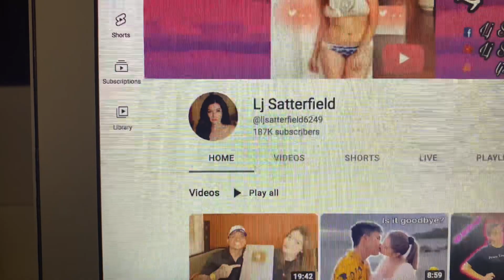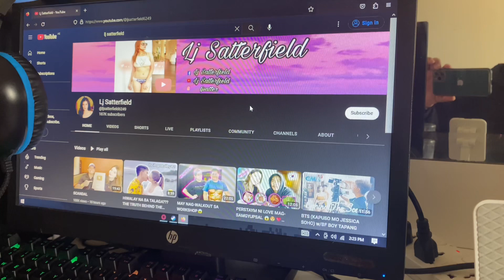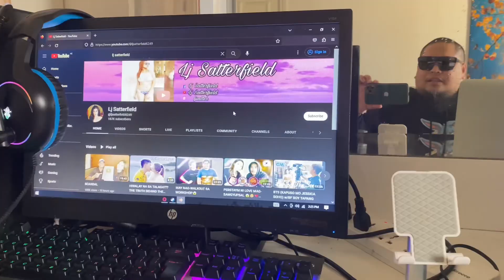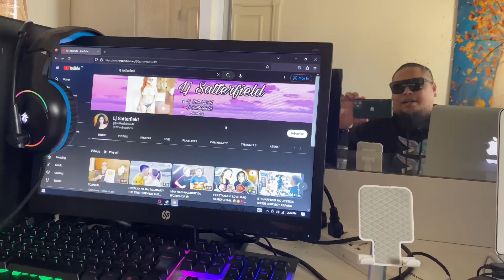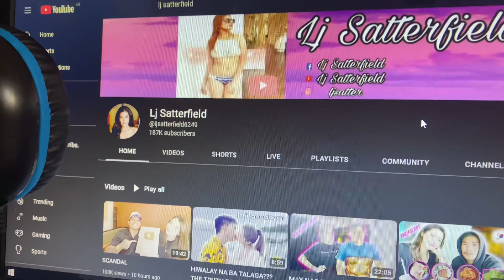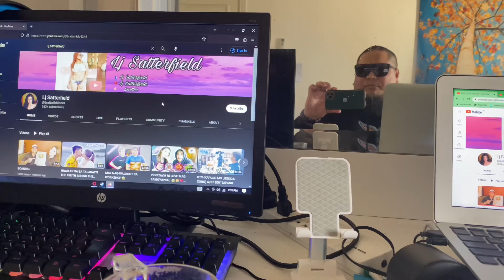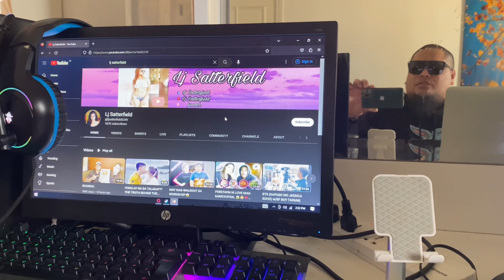BOY TAPANG & LJ SATTERFIELD LATEST SCANDAL UPDATE | Feb. 21,2023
BOY TAPANG & LJ SATTERFIELD LATEST SCANDAL UPDATE

Follow Me Everywhere: @Kumander Badot
- Facebook | Instagram | Twitter | Snapchat | TikTok | Chingari -

My Other You Tube Channel:
YMC Farm | YMC Motors | Maryum TV